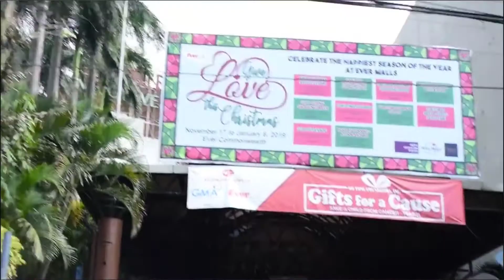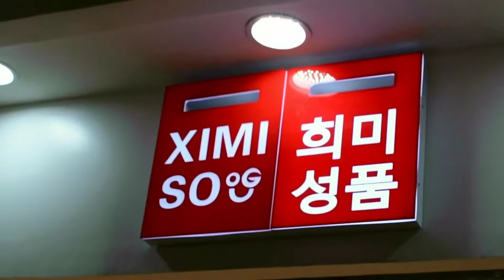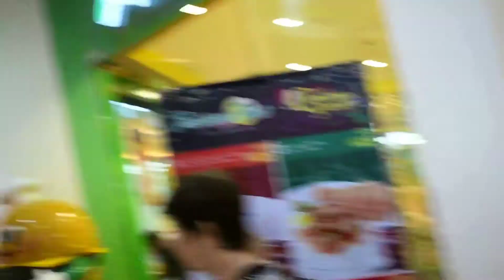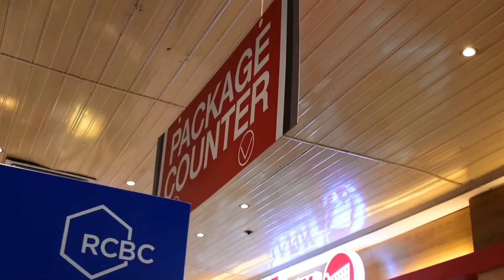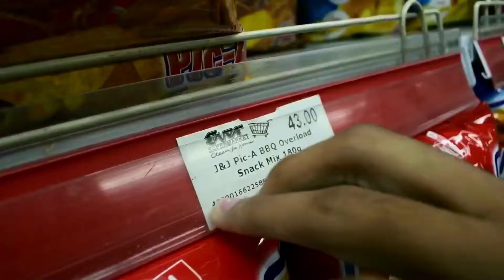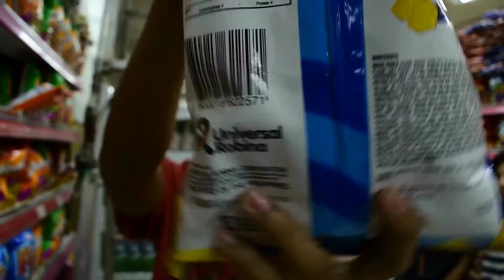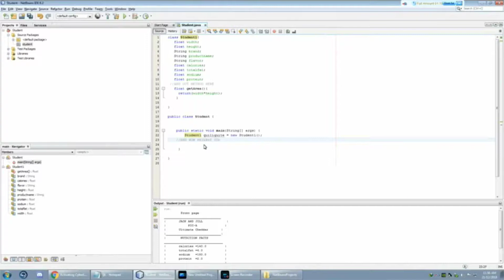Project #1 - Convenience Store Raid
BAIT-1I - CC103

Object: Pic-A
Class: Student1
Method: Computing Parameter

Leader: Jasper Arroz Quiliquite
Director: John Agot
Interviewers: Jhelo Bernabe and Jorge Louis Oruga
Script Writer: AJ Bonagua
Video Grapher: Lance Osias Manito Quitay
Video Editors: Mickandy Martinez and Sherie Mae Alferez Cordenete
Programmer: James Rivera
Social Media Manager: Keem Jacob